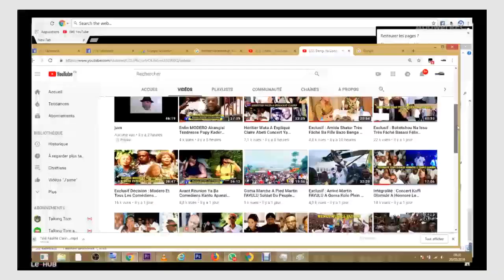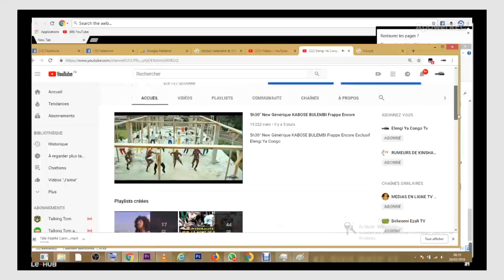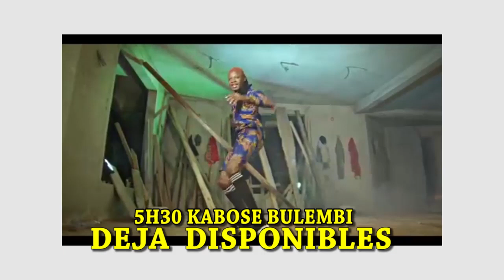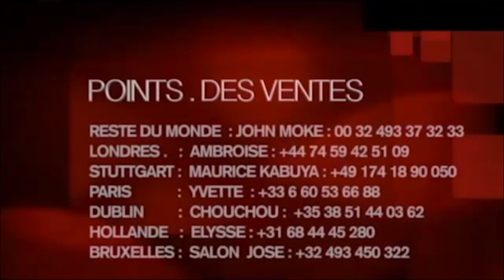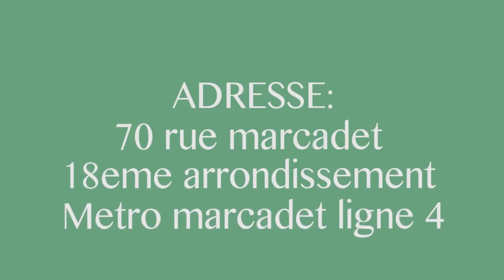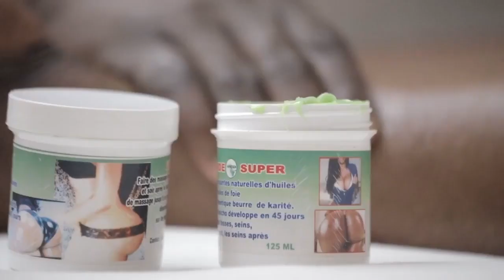Exclusif : Dorcas Luboya Sr De Pathy Luboya A Expliqué Claire Sa Mort Eza Poison Muasi Alingaki Abal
Exclusif : Dorcas Luboya Sr De Pathy Luboya A Expliqué Claire Sa Mort Eza Poison Muasi Alingaki Abala A Tielaki Ye Muasi Wana A Filmé Image Ya Pathy Aza Likangu Te Eza Muasi Famille Elingaki Ebala Ba Sali Déjà Na Pathy 1 ans Bo landa Explication Claire Ya Petite sr Na Ye